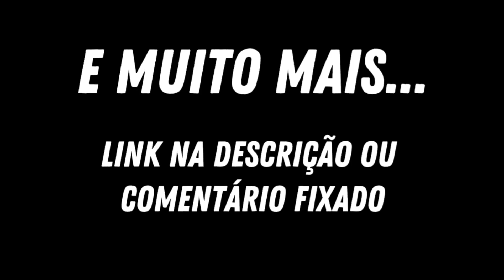O QUE FARIA DE DIFERENTE NA GESTÃO DO BRT RIO AZULÃO, QUE AJUDARIA TODAS AS EMPRESAS DE ONIBUS!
Esses dias falei da auto diesel, e lembrei de varias outras empresas que fecharam nos últimos anos aqui no Rio de Janeiro, e fiquei pensando, o que gerou essa quebradeira nas empresas.
Lembrei que a crise veio um tempo depois da inauguração do BRT e que as primeiras empresas que fecharam foram empresas que perderam suas linhas por concorrerem em alguns trechos diretamente com BRT, além disso tivemos a briga pelo aumento das passagens que prejudicou muito a saude financeira das empresas, no vídeo de hoje vamos entender um pouco dessa crise.
⭐ CONDUTORES DE TRANSPORTE COLETIVO DE PASSAGEIROS - ESPECIALIZADO

*Todas as fotos postadas estão com seus devidos créditos.*